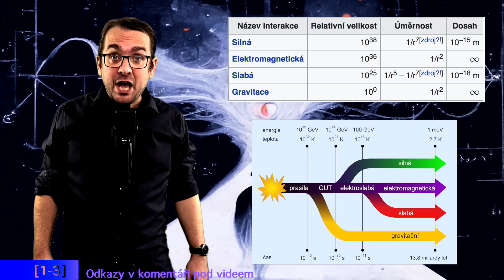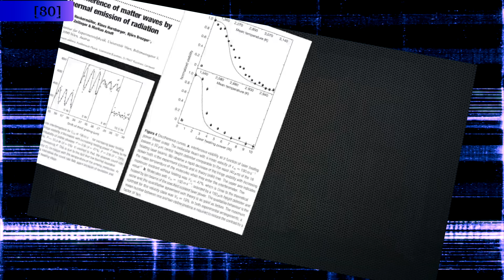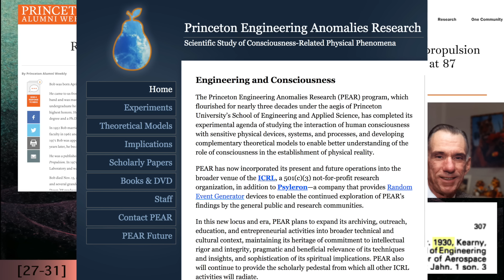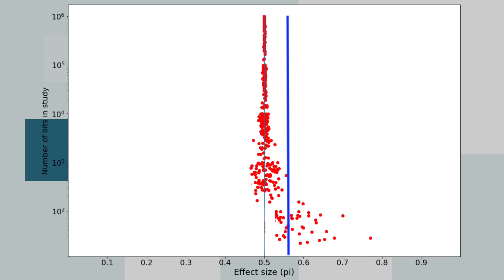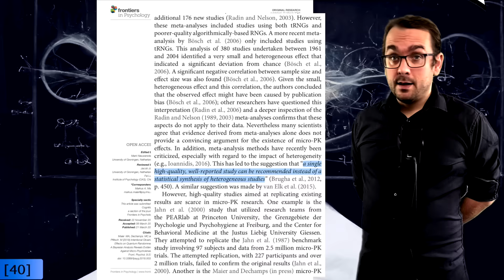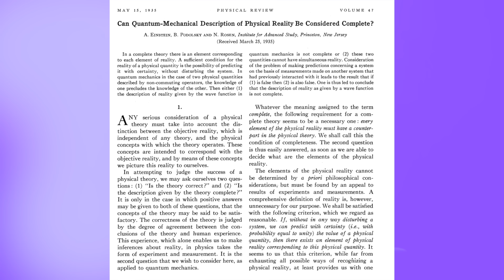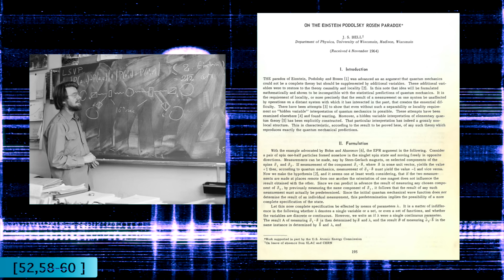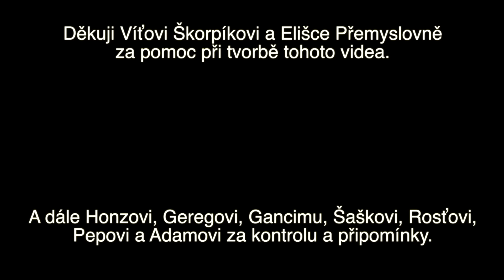Jak fyzici a parapsychologové zkoumali souvislost kvantové fyziky s paranormálními jevy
Co má faktor "psí" společného se Einsteinovým strašidelným působením na dálku?
Odkazy na zdroje jsou v komentáři pod videem.